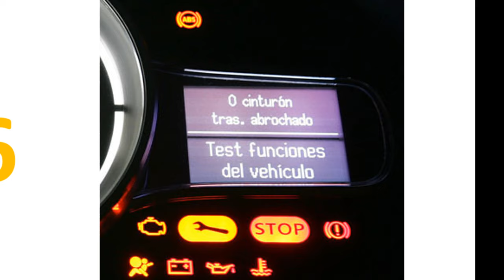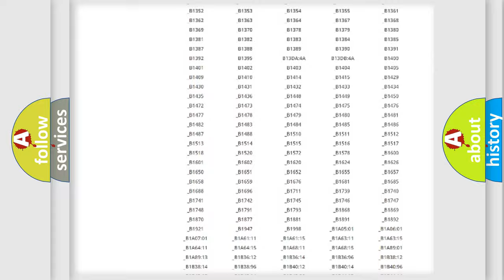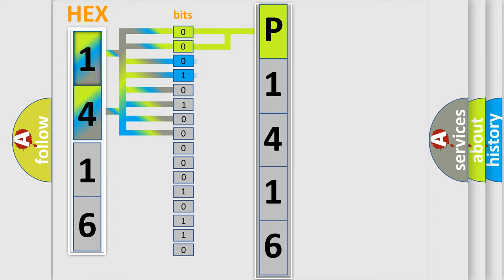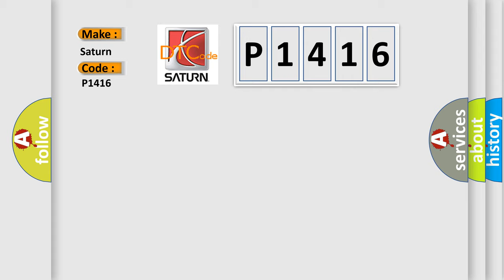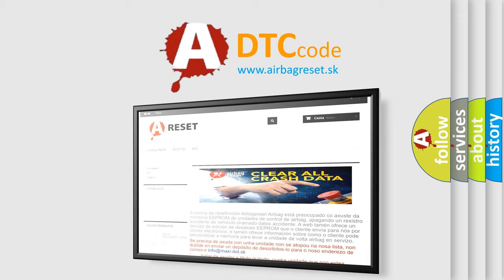DTC Saturn P1416 Short Explanation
Contents:
0:21 Basic DTC analysis according to OBD2 protocol standard.
1:48 Insight into programming
2:58 A diagnostically understandable description of the Diagnostic Trouble Code
3:05 Basic error definition

Make:
Saturn
Code:
P1416
Definition:
Lost Communication With DVD Player
Description: